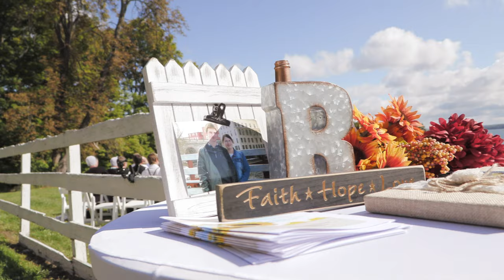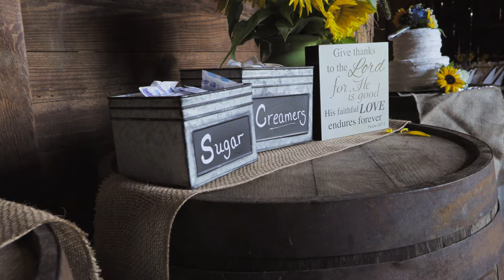Marlin & Angie's Wedding Highlights 9-7-19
The wedding of Marlin & Angie Filmed in
Penn Yan, New York

Camera: Canon GX10

Gopro: hero 6 black

Cut and colored with Adobe Premiere Pro